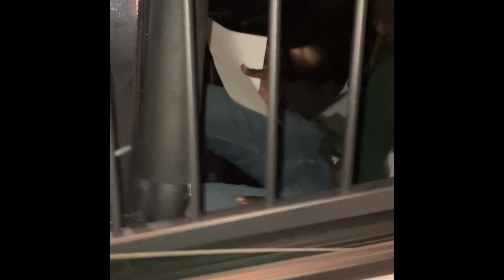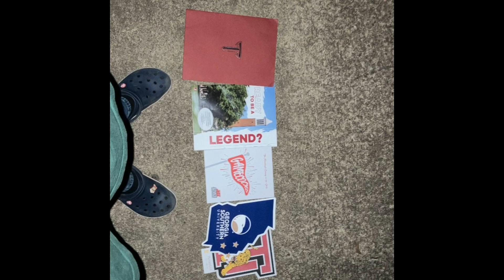W college conventional center experience